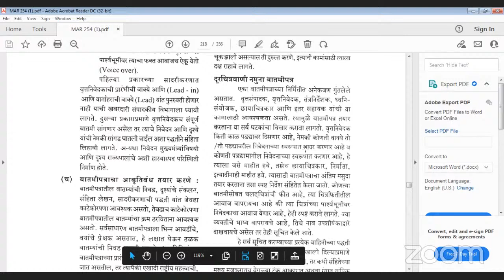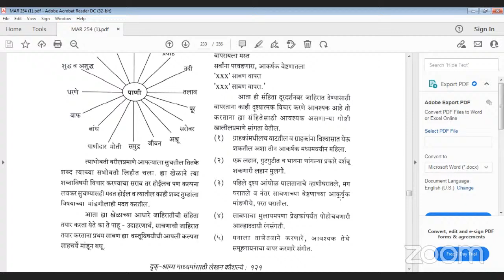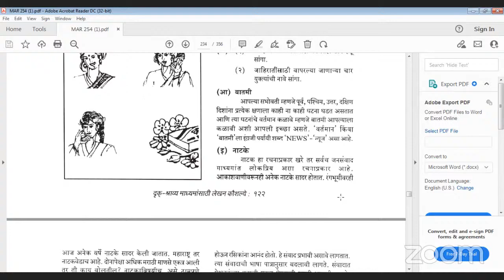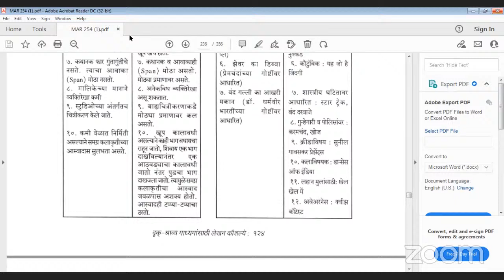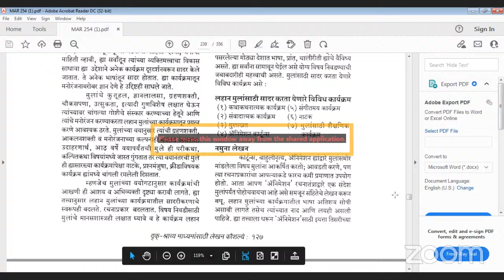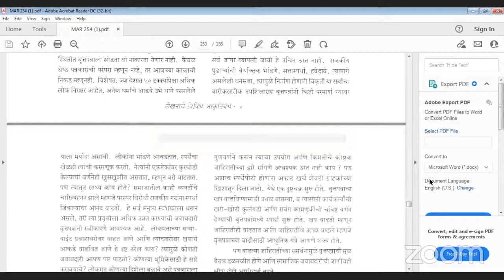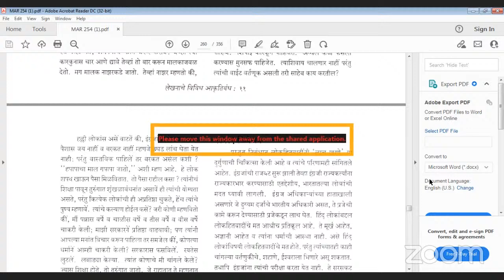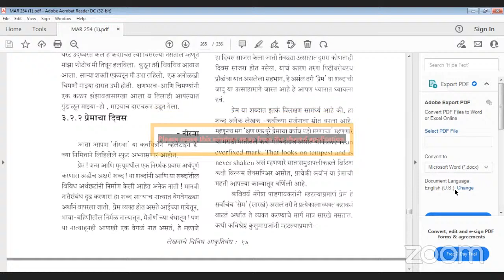YCMOU62333 TYBA MARATHI(253,254,305)